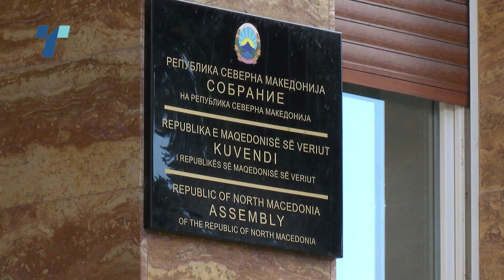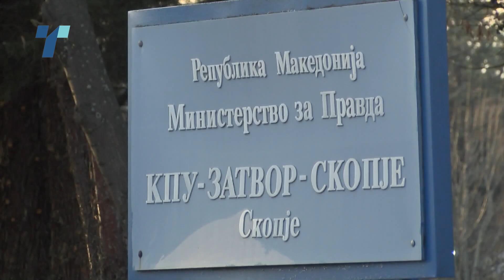Патот кон излезната затворска капија ќе биде поплочен со амандмани